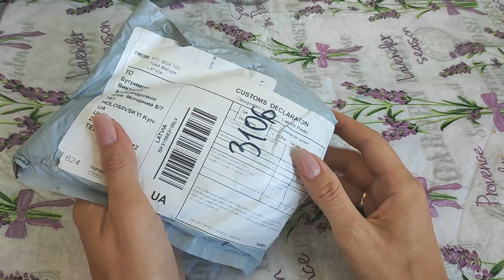Unpacking expectation/reality AliExpress part 3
Open sidebar
AliExpress Unboxing Expectation Reality

User
Напиши текст для Ютуба на тему розпаковка ожидание реальность AliExpress

ChatGPT
Привет, друзья! Сегодня у меня для вас очень интересная тема - "Распаковка: ожидание vs реальность на AliExpress". Если вы когда-либо заказывали что-то с AliExpress, то наверняка сталкивались с такой ситуацией, когда товар, который вы увидели на фото, оказывается совершенно иным в реальности. Именно об этом я сегодня хочу поговорить.

AliExpress - это известная онлайн-площадка, где вы можете найти огромное количество товаров по низким ценам. Многие из нас заказывают на AliExpress, основываясь на привлекательных фотографиях и описаниях товаров. Однако, когда мы наконец получаем нашу посылку, реальность может оказаться совсем иной.

Первое, что нужно понимать, это то, что фотографии на AliExpress часто являются промо-изображениями, сделанными профессиональными фотографами. Они показывают товар с самой выгодной стороны, с удачным ракурсом и освещением. Это создает впечатление, что товар выглядит намного лучше, чем на самом деле.

Когда мы ожидаем получить именно то, что видим на фото, часто сталкиваемся с разочарованием. Качество может быть низким, материалы могут оказаться дешевыми и несоответствующими описанию. Иногда размеры товара совсем не соответствуют заявленным, что также может вызвать разочарование.

Однако, не все заказы на AliExpress приводят к разочарованию. Есть и те случаи, когда товар оказывается качественным и соответствует описанию. Важно помнить, что на AliExpress есть множество продавцов, и качество товаров может сильно варьироваться. Поэтому, перед тем как сделать заказ, стоит изучить отзывы других покупателей и проверить репутацию продавца.

Важно также быть готовым к тому, что доставка из Китая может занять довольно длительное время. В некоторых случаях, посылка может идти несколько недель или даже месяцев. Поэтому, если вы ждете товар к определенной дате или событию, лучше заказать его заранее.

Кисти для макияжа (бюджетные)